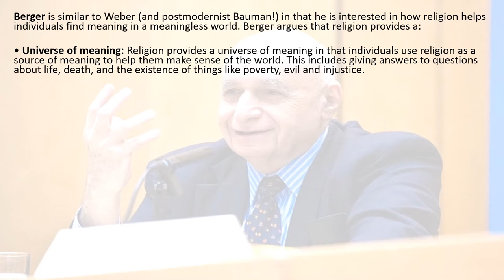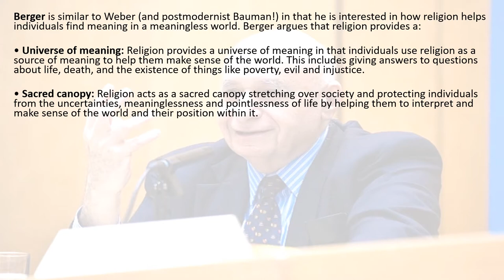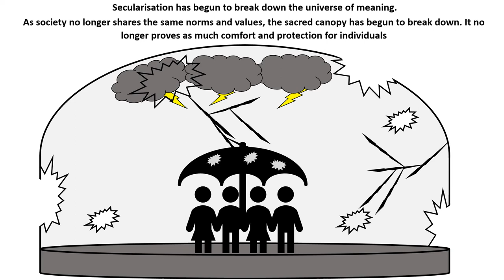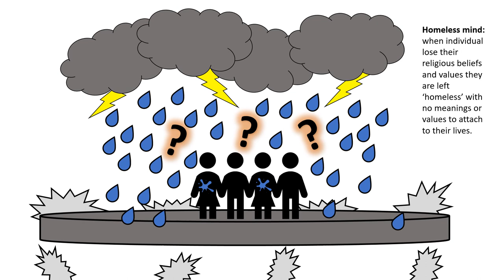❄️Sociology in a snowglobe❄️ - Explaining Berger's Sacred canopy [AQA Sociology]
A short attempt at explaining Berger's theory using the analogy of Society in a Snowglobe.

This is my own analogy / explanation.